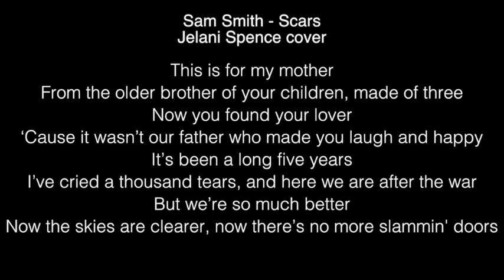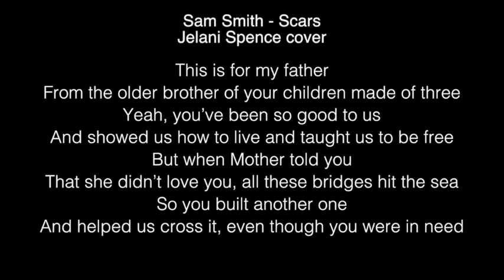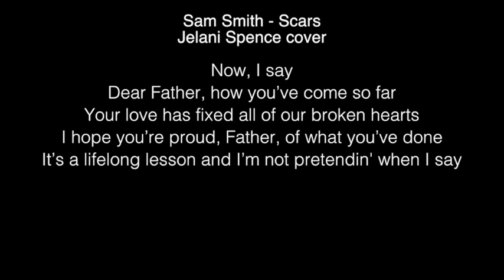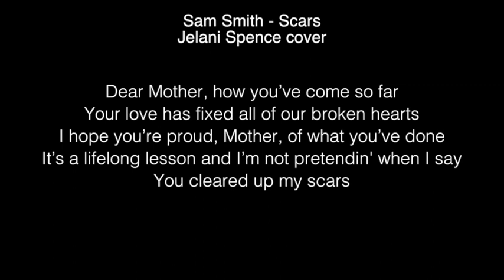Sam Smith - Scars Lyrics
Jelani Spence cover

[Verse 1]
This is for my mother
From the older brother of your children, made of three
Now you found your lover
‘Cause it wasn’t our father who made you laugh and happy
It’s been a long five years
I’ve cried a thousand tears, and here we are after the war
But we’re so much better
Now the skies are clearer, now there’s no more slammin' doors

[Chorus]
Now, I say
Dear Mother, how you’ve come so far
Your love has fixed all of our broken hearts
I hope you’re proud, Mother, of what you’ve done
It’s a lifelong lesson and I’m not pretendin' when I say
You cleared up my scars

[Verse 2]
This is for my father
Yeah, you’ve been so good to us
And showed us how to live and taught us to be free
But when Mother told you
That she didn’t love you, all these bridges hit the sea
So you built another one
And helped us cross it, even though you were in need

[Chorus]
Now, I say
Dear Father, how you’ve come so far
I hope you’re proud, Father, of what you’ve done